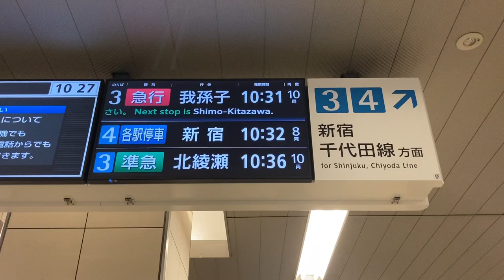小田急 経堂駅 改札口 LCD発車標(発車案内ディスプレイ)